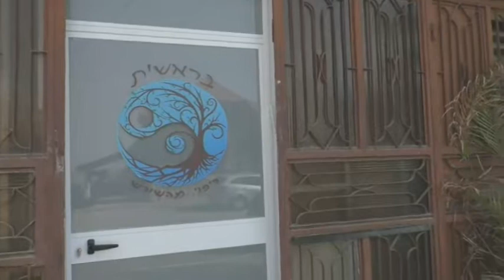מסבים מקצוע למעסה